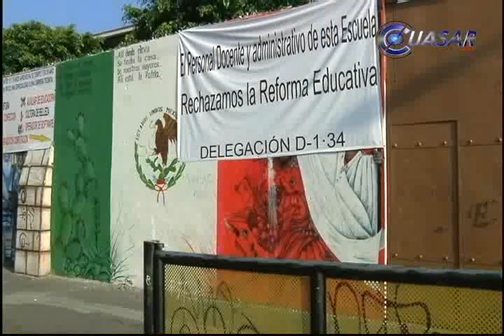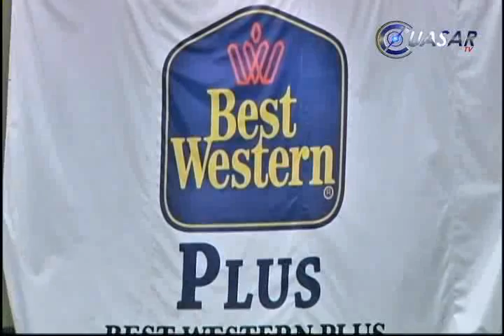Noticias de Michoacán, CuasarTv 17 de Octubre del 2013